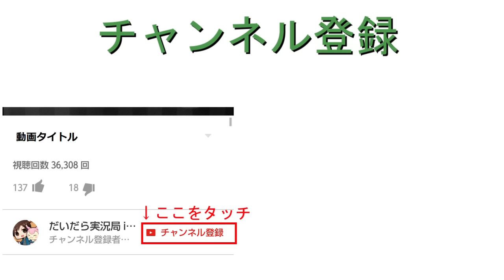高所から水に向かって落下すると…!? - ドラゴンクエストビルダーズを実況プレイ#66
うん、そうだね

★LINE＠友達追加よろしくね！
●『ドラゴンクエストビルダーズ (DRAGON QUEST BUILDERS)』
● 発売日 2016/1/28
● SQUARE ENIX
● PS4/PS3/Vita 7,800円（税別）/6,800円（税別）/5,800円（税別）